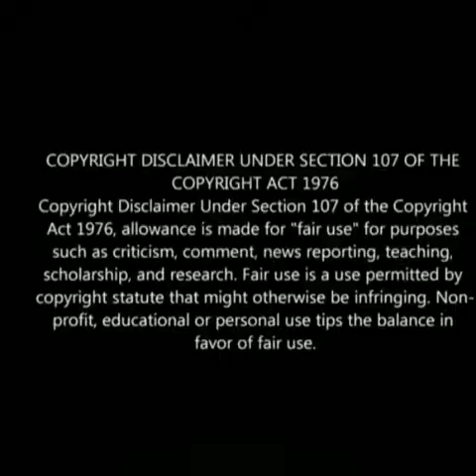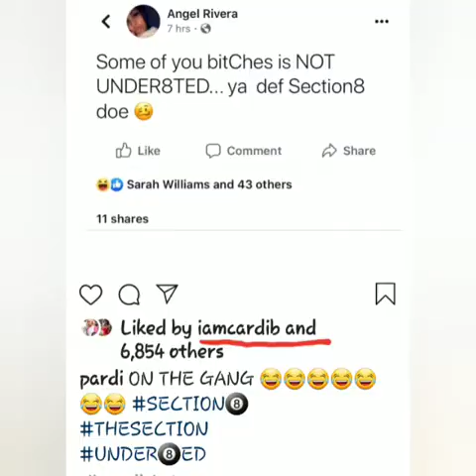Wait..Is KashDoll dating Cardi B's Label Mate & Homie?😯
According to the The Neighborhood Talks & The ShadeRoom, KashDoll is dating Cardi B's Label Mate & Homie, Pardi Fontaine! I have additional Glammorade they may prove it to be true!☻🙈😉